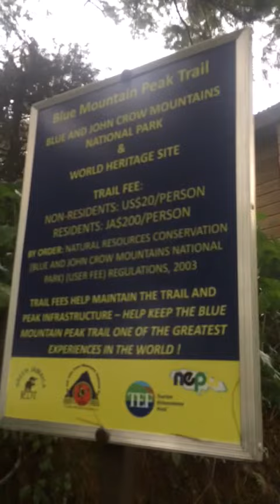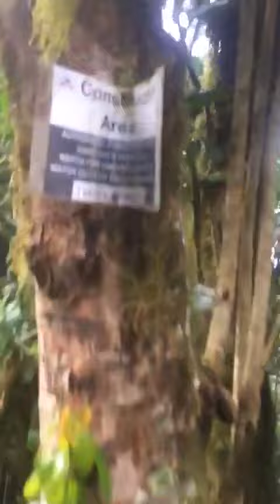March 24, 2018